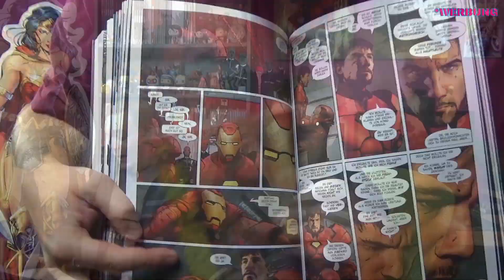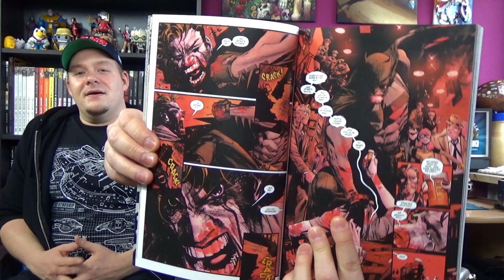Batman: Der Weisse Ritter (Comic Review)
Der geheilte Joker soll Gotham vor einem irren Batman retten!
„Eine der großartigsten Batman-Storys aller Zeiten." - The Batman Universe
Komplette Saga in einem dicken Band!
Ausnahmekünstler Sean Murphy entfesselt die grenzenlose kreative Freiheit des neuen Black Label in einer Batman-Saga, wie man sie noch nie gelesen hat! In spektakulären Bildern zeigt er, wie ein vom Wahnsinn geheilter Joker Jack Napier Gotham vor Batmans außer Kontrolle geratenem Kreuzzug retten will. So wird der Joker mit Harley Quinn an seiner Seite zum Weißen Ritter…